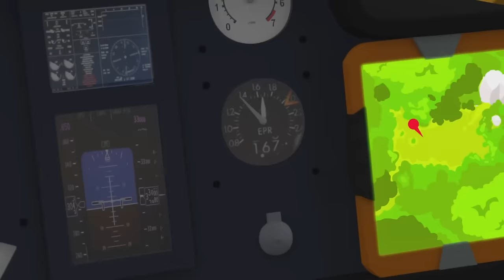Gefährliches Feuerwehrauto🔥 | Feuerwehrmann Sam 1-stündige Zusammenstellung | Kinderfilm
Fuchs verursacht einen Waldbrand 🔥 Feuerwehrmann Sam 1-stündige Zusammenstellung